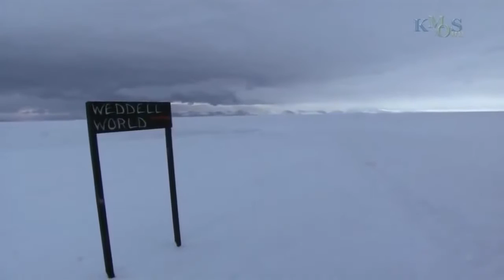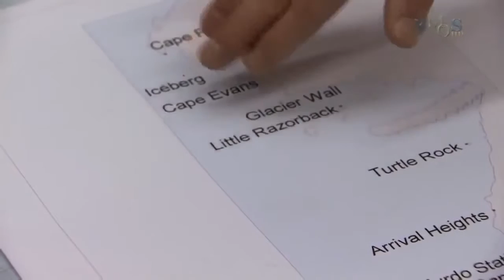Sea Turtles Documentary HD - Beauty Under Antarctica's Ice Sheet, Icebergs & Penguins